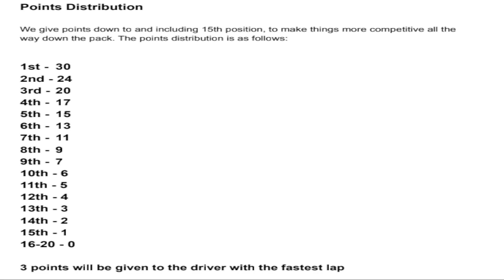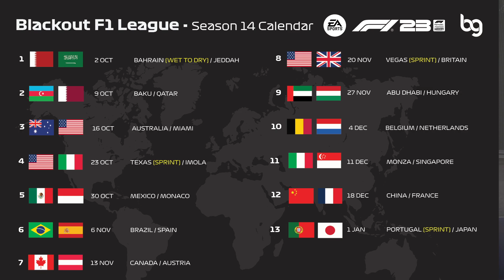F1 23 BLACKOUT RACING LEAGUE S2 - ROUND 1 & 2: BAHRAIN & JEDDAH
Day 2/100
WE ARE BACK!!! Blackout racing league is here for Season 2 on F1 23! Will Thanassi be able to retain his championship crown, or is there another star in the making? Only time will tell, bring on the onslaught...